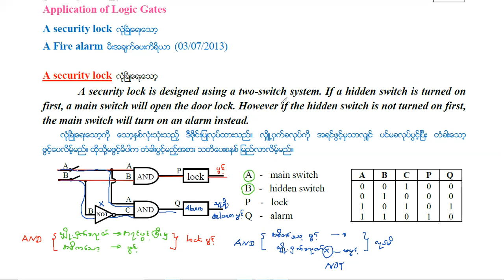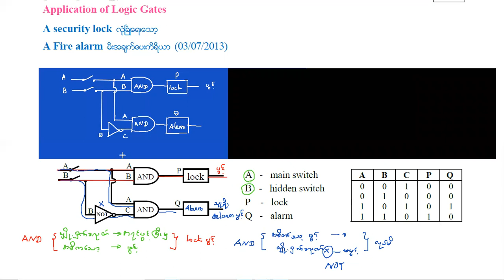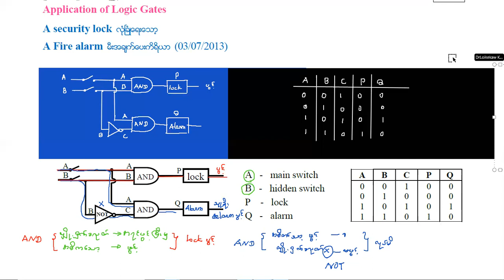security lock (logic gates)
စနစ်သစ် G10 and G11 Physics Online Class
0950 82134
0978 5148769